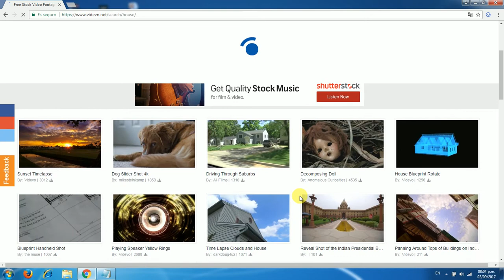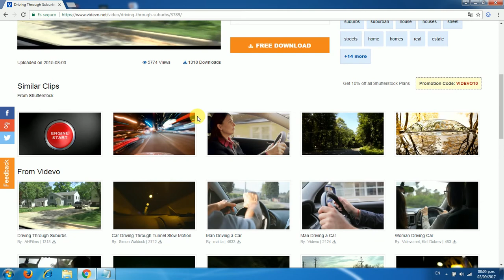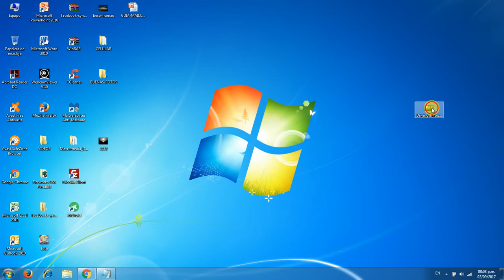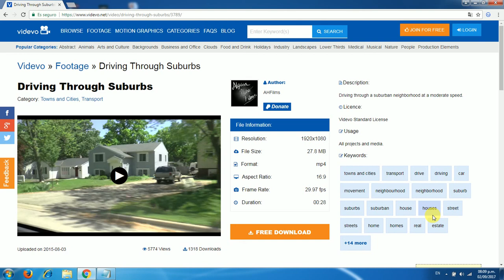Banco de Vídeos Libres de Derechos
Tutorial que detalla de un banco de vídeos libres de derechos paso a paso.